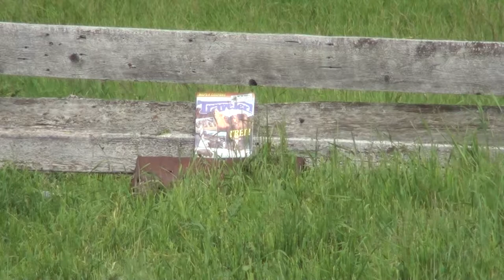South Dakota prairie dog hunting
The boys had a great day shooting but there were still plenty of misses